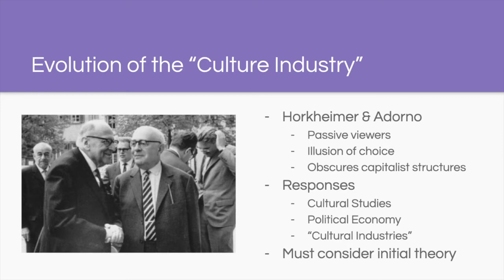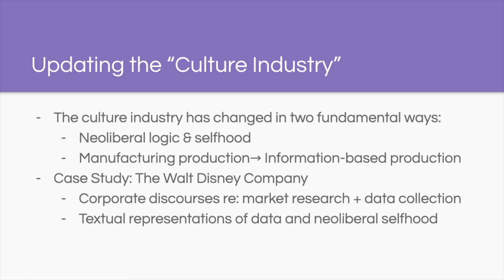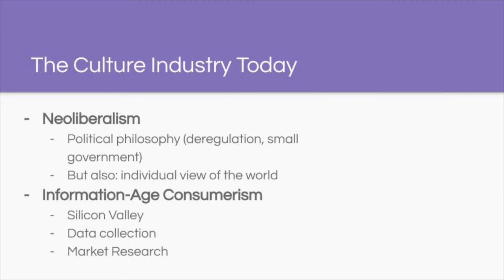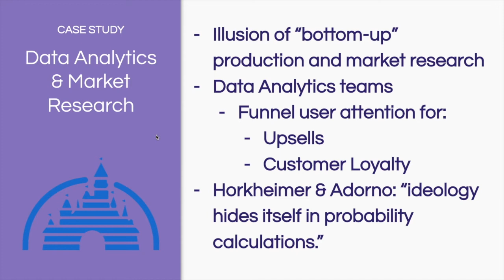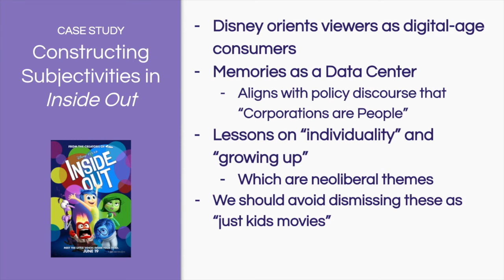Selfhood in the Neoliberal Information Age:Updating the FrankfurtSchool’s “Culture Industry”&Disney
About the Speaker: Pete Johnson is currently a second-year graduate student in Boston University’s Film and Television Studies MFA program. Currently, his research interests include the political economy of communication, media industry studies, neoliberalism, technology
and media, streaming television, and media conglomeration. Prior to his graduate research, Pete worked in a number of different areas of the entertainment and information industries, including film and television sales and the sales departments at various Los Angeles-based technology startups. He has an undergraduate degree in both business administration and film & television, both of which help inform his current research. At the conclusion of his MFA program, Pete hopes to pursue a Ph.D. in Media Studies.

Abstract: Theodor Adorno and Max Horkheimer’s conception of the culture industry and constructed selfhood may seem like a far cry from today’s fragmented media environment, as technology and social media have seemingly provided individuals with newfound agency and engagement. However, amid increasing conglomeration, corporate synergies, and ties between Hollywood and Silicon Valley, the ethos of the culture industry persists, especially as corporations leverage big data to personalize communication and create highly constructed relationships with consumers. This paper examines how the technology sector has replaced manufacturing as the cornerstone of American capitalism, and as a result, the culture industry accordingly positions information-age consumerism as the false solution to neoliberal selfhood. Specifically, I identify how The Walt Disney Company is a leading contributor to today’s culture industry, relying on neoliberal logic to obscure its economic apparatus and create false psychological needs that only late capitalism’s cultural products can fulfill. First, I perform a textual analysis of Disney Pixar’s Inside Out to reveal how it normalizes postmodern labor, faux individuality, and information age phenomena like data centers to construct a new type of selfhood. Next, I look at how Disney’s self-reflexive discussions of market research reveal how it deceives its customers by making its content appear demand-driven. Ultimately, I conclude that Disney distributes mass content and, therefore, only considers individual preferences to drive cross-sector sales. Overall, this paper sheds light on how the culture industry hypothesis is applicable today and can help us understand how the cultural production of the self occurs in media.